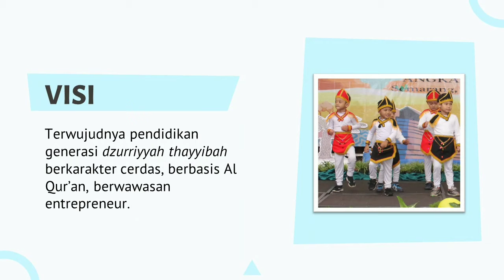PPDB KB Islam Al Madina TP 2021-2022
Assalamu'alaikum wr.wb

Penerimaan Peserta Didik Baru KB Islam Al Madina TP. 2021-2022
Mari bergabung bersama kami mewujudkan generasi muslim yang berkualitas di bidang IMTAQ, IPTEK, berakhlaq mulia, bertanggungjawab dan memiliki aqidah yang kokoh.

FB: KB Islam Al Madina